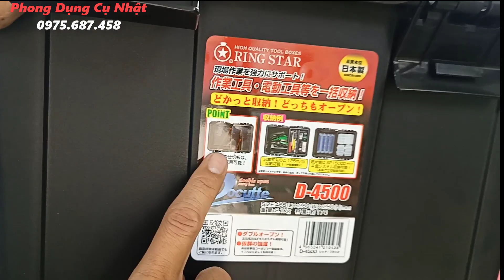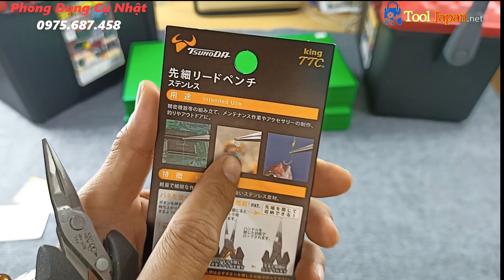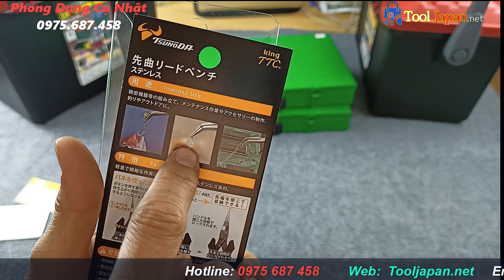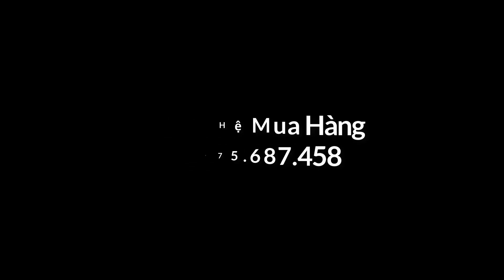24/7 Thùng đồ nghề RING STAR, Bộ kìm phe TSUNODA 8 cây, Bộ dụng cụ điện dân dụng, kìm rút xương cá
Phong Dụng Cụ Nhật chuyên cung cấp dụng cụ cầm tay sỉ và lẻ dụng cụ cầm tay các hãng đến từ Nhật Bản. Mong mọi người gần xa ủng hộ. Cảm ơn
Giới thiệu đến mọi người: Thùng đồ nghề RING STAR, Bộ kìm phe TSUNODA 8 cây, Bộ dụng cụ điện dân dụng, kìm rút xương cá, kìm tháo lưỡi câu,...

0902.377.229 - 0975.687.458 hoặc để được tư vấn kỹ hơn về sản phẩm
Hoặc mua trực tiếp tại: 21/2 Huỳnh Thị Hai, P. Tân Chánh Hiệp, Q. 12, TP. Hồ Chí Minh (Gọi điện trước giúp em)
Đến với chúng tôi quí khách được trải nghiệp với Dụng cụ cầm tay asahi, dụngcụcầmtaTsunoda, Dụng Cụ Cầm Tay Anex, dụng cụ cầm tay Top Kogyo, cần xiết lực Tohnichi, lưỡi cưa đĩa Koyo, thước kéo thép SKK, kìm cộng lực Picus, súng rút rive Taiyo, Dụng Cụ Cầm Tay Nhật Bản, dụng cụ cầm tay japan, đồ nghề nhật bản, đồ nghề nội địa nhật bản, Hộp đồ nghề Ring Star Nhật Bản, các dụng cụ hiệu FLAG Japan, mũi khoan Onishi, …
Mọi người xem video thấy hay và hữu ích có thể LIKE và ĐĂNG KÝ hoặc góp ý để PhongDụngCụNhật có thể cải thiện hơn về chất lương nội dùng và giới thiệu nhiều hơn những sản phẩm đến từ đất nước mặt trời mọc.